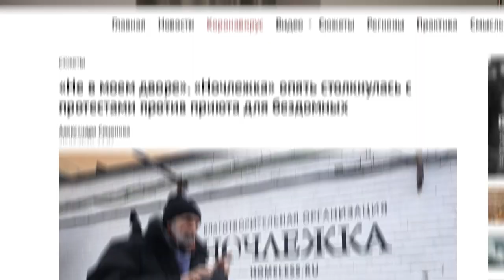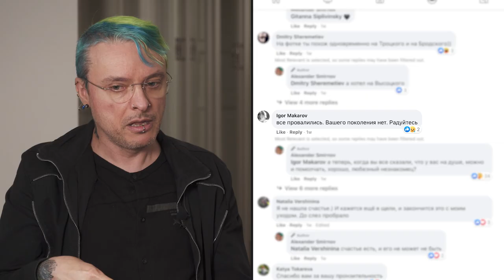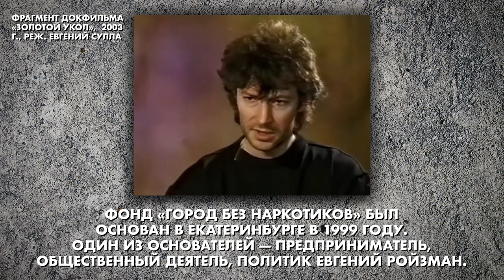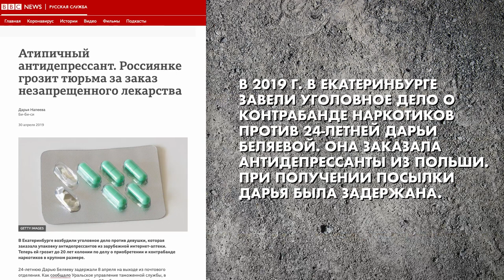Солнце трезвости - Александр Дельфинов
«Я сам себе в карман наркотики подбросил...»

У берлинского поэта Александра Дельфинова часто  жизненные стихи, он же ещё и гражданин, и журналист, и психоактивист. Ну и опытный пациент, имеющий полное право рассуждать о наркозависимости и анализировать наркополитику, европейскую и российскую.

Почему в России «наркоман» – это по-прежнему ругательство?
В чем опасность такого восприятия?
И какими достижениями может похвастаться Германия, где «наркоманы» – прежде всего люди, а не «распущенные животные»?
Что значит аббревиатура ЛУН?
С чего начинать спасать себя и других от зависимости?